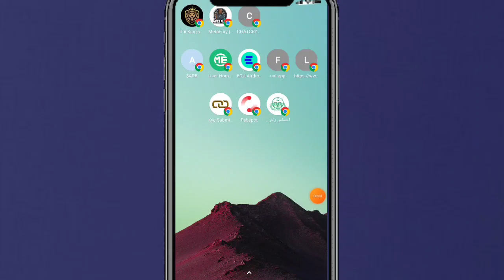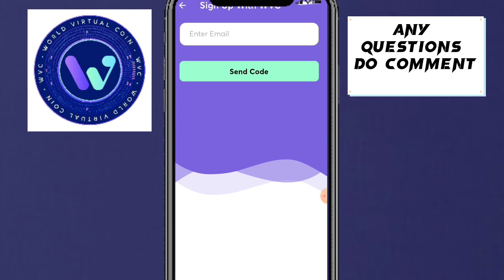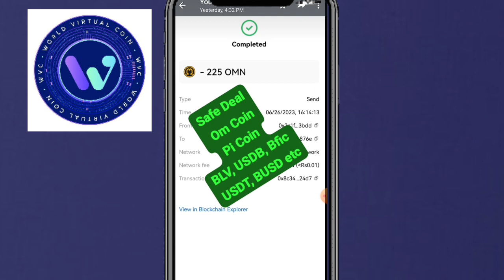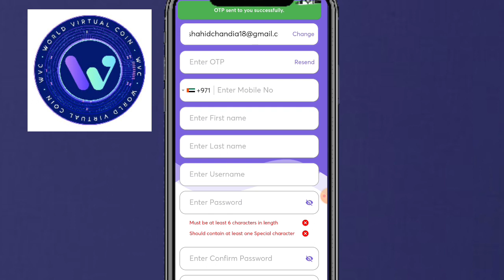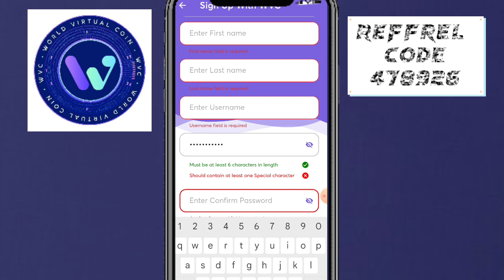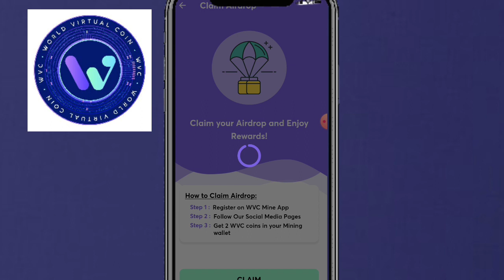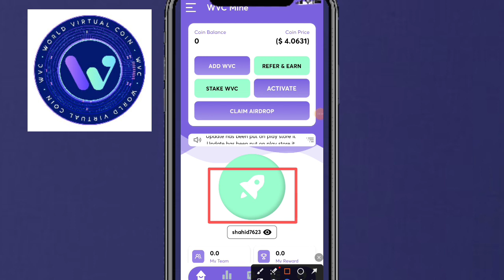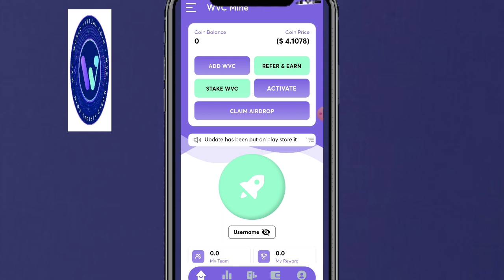Earn daily 4$ From WVC Mining App|| WVC Mining App Review || How to create account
Link 🔗🖇️

wvc mine app
wvc mine app review
wvc mining project
wvc mining airdrop
wvc mining project create account
how to create account on Wvc
new airdrop
New update Wvc project
how to make money online wvc?
wvc mining project sell kaise Karen

Suggestions 🔥

Pi Network
pi network
pi network
pi coin
bondex origin price
bondex origin
bondex
core price
1 core dao price is 1 ethereum
Techni Chanda
alpha network
 alpha coin
alfa network